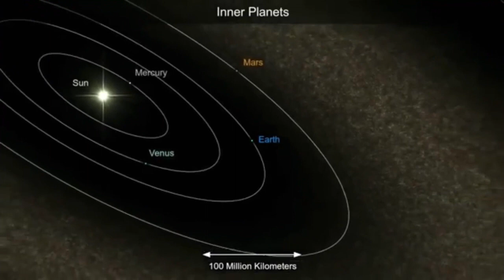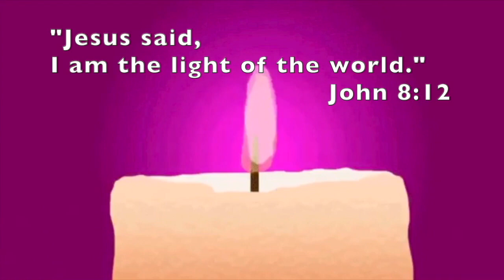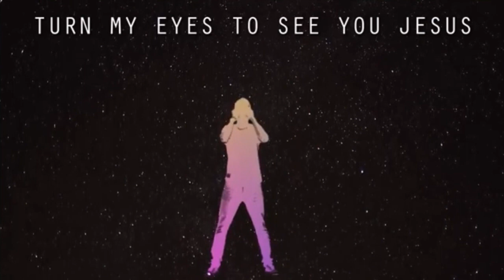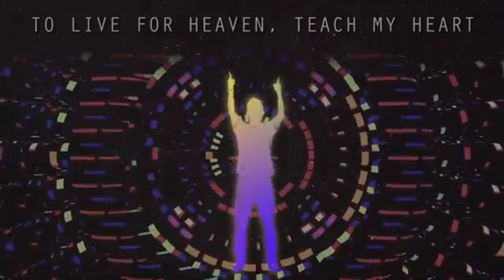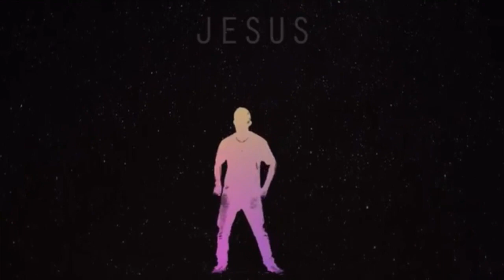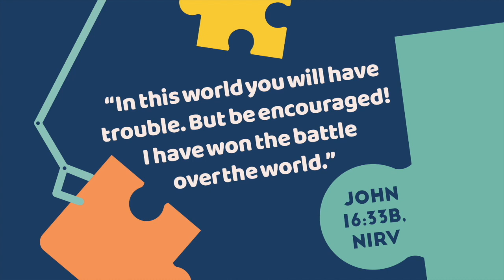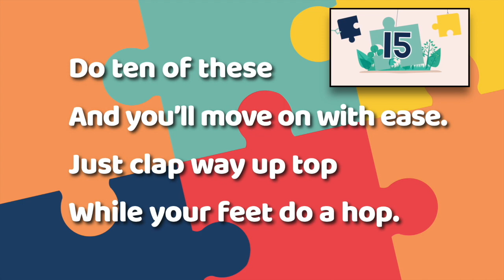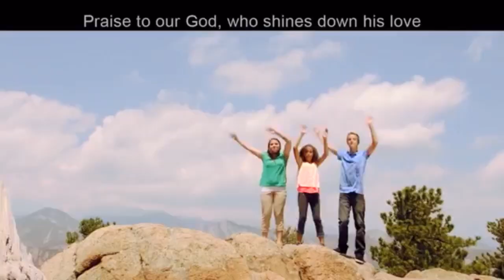KingdomkidsGW Elementary Worship April10Final HD 720p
Kingdomkids GW Elementary children's worship, Pastor Tarah Lee, Palm Sunday, Kids praise, 252basic, KUMCGW